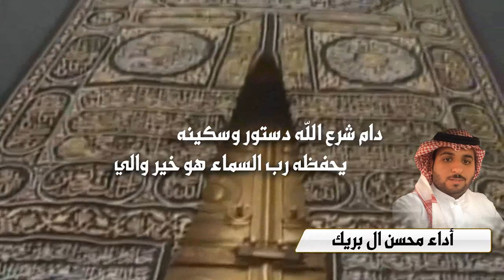رفرفي يا راية العز | كلمات حمود السراني الحربي | أداء محسن ال بريك و ناصر السبيعي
تسعد مؤسسة صوت الجزيرة
‏ان تقدم
‏تسجيل الشيلات  والاوبريتات
‏⚜️احدث الايقاعات والاهات البشريه
‏⚜️التنسيق مع الشعراء والمنشدين
‏⚜️تنظيم المناسبات
‏⚜️تصوير ومونتاج الكليبات الانشاديه